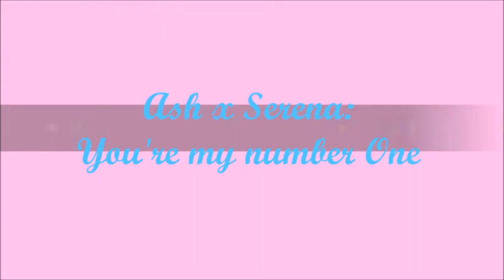Ash x Serena: You're my number one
gosh, I've never heard of this song until my BF showed me, dang it's a cute song. cheesy just a little but indeed cute. and it made me think of these two, felt it fitted them. cause since Serena really cares about Ash and likes the guy too, and I even remember she kissed him that was awesome! heh. anyway, yeah, it just really made me think of them. also, does anyone know what Sonic R is? this is where the song came from yet I don't know what it is. is it a game or something? cause I've never heard of this. maybe it's a game...? I don't know. someone tell me, but do enjoy okay guys?